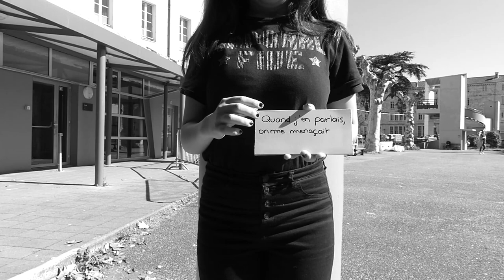Sortir de l'ombre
Vidéo réalisée par les jeunes du Pôle d’Accompagnement à la Persévérance Scolaire du Lycée Jean Baptiste de Baudre et 3 étudiants d’InTech Sud école Supérieure d’Ingénierie Informatique d’Agen.